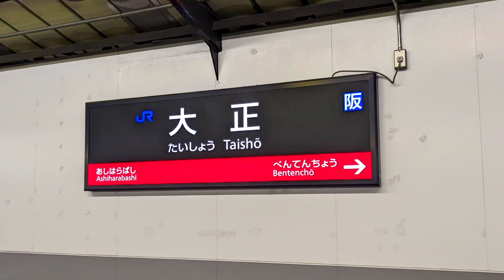【大阪グルメ】上質なお肉をリーズナブルに食べる！『大正焼肉ホルモン K2+』のおすすめメニューを紹介♪@Beckim_Vlog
この動画では、【大正焼肉ホルモン K2+】を紹介しました。

《お店情報》
店名：大正焼肉ホルモン K2+
住所：大阪府大阪市大正区三軒家西1-9-36